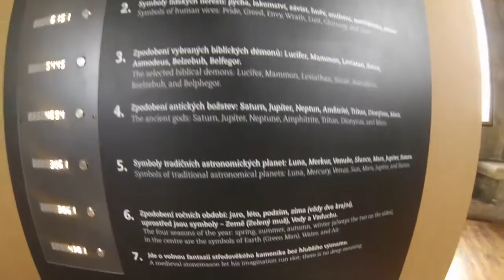Exploring Winter Prague | The Grand Mark | Sights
In the new year of 2018, I went to Prague (Czechia).